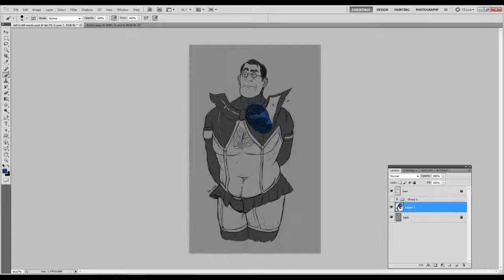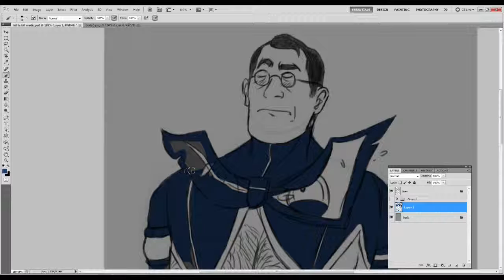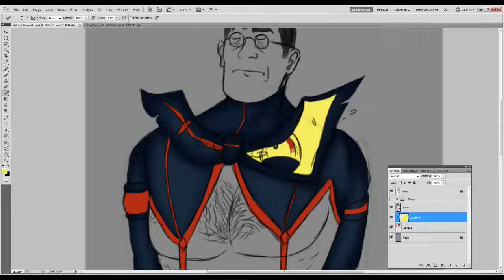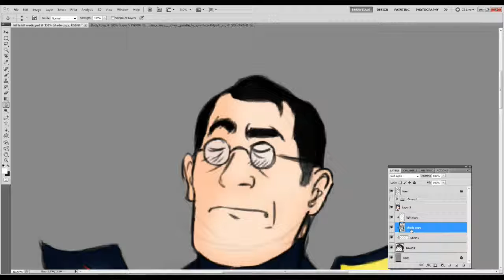Kill La Kill Medic Speed Paint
Sorry had to edit sound because of rumors of copy write stirkes happening to thosse who had this song on vids so you know I had to. For channel saftey.

I will be honest I did color a Kill La Kill piece it was kinda sexy then I remembered how the character is 17. I didn't feel comfy posting that

But I feel totally fine posting up a like what 50 year old chubby man in the Kill la Kill outfit. Yep. Don't think to hard on that okay.